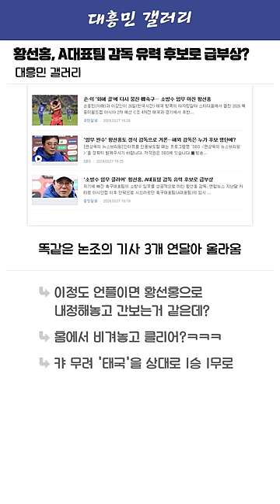황선홍, A대표팀 감독 유력 후보로 급부상?